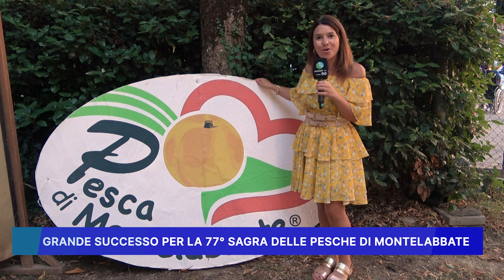GRANDE SUCCESSO PER LA 77° SAGRA DELLE PESCHE DI MONTELABBATE